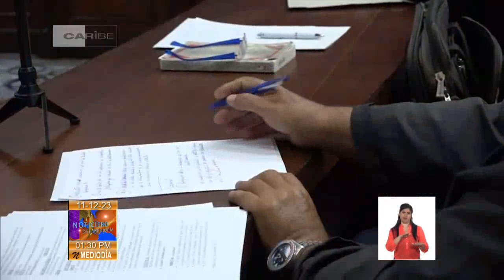Celebran en Cuba juicio público a contra-rrevolucionarios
Recientemente se celebró el JuicioPúblico contra quienes lanzaron cocteles molotov, y colocaron carteles contra-rrevolucionarios en entidades estatales de Cuba. 30, 25 y 20 años de privación de libertad fue la petición fiscal en el juicio para cada acusado, en correspondencia con el grado de responsabilidad y las circunstancias agravantes.